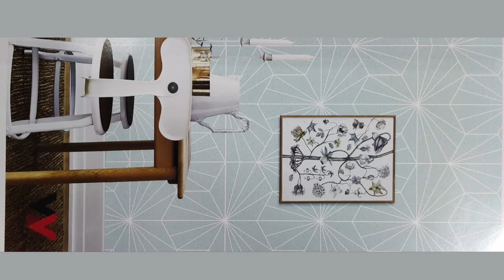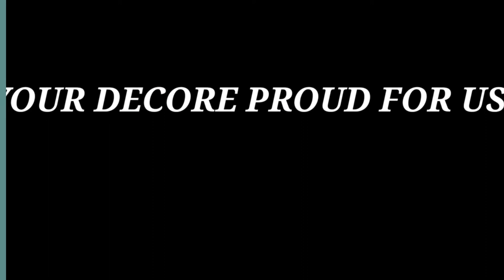E-YANTRA WALLPAPER CATALOGUE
All types of Wallpapers & Wallpaper catalogue Available.
Lowest  rate wallpaper available.